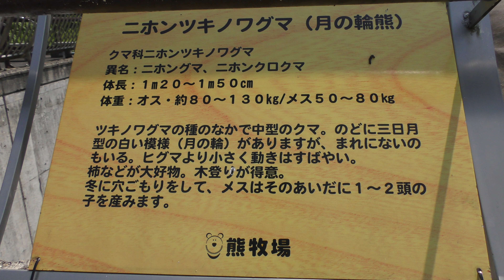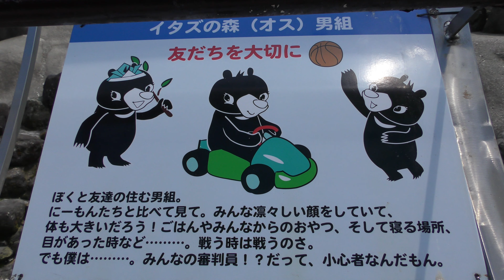大くまエリア (北秋田市 くまくま園) 2019年8月6日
ツキノワグマ (北秋田市 くまくま園)

この区画ではオスのツキノワグマたちが飼育されています。

英名：Asian black bear
学名：Ursus thibetanus

■ 撮影場所
くまくま園 (秋田県)
Kuma Kuma Garden